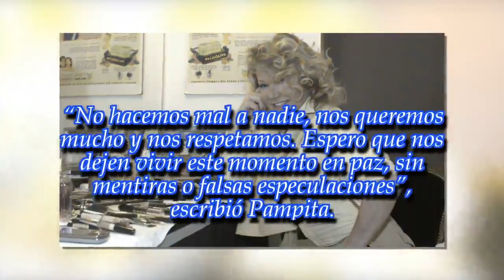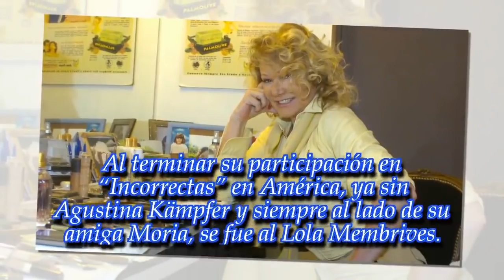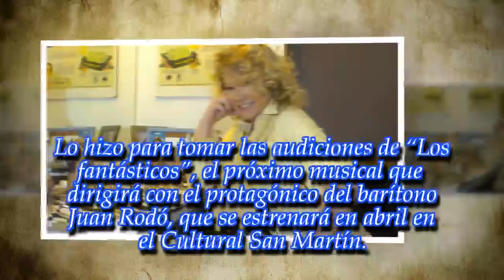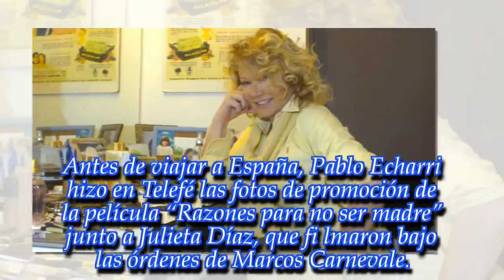¿Soledad Silveyra vuelve al "Bailando"?